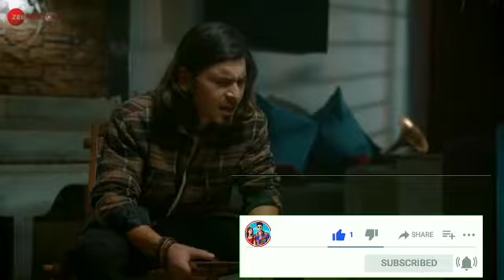Maahiya:(Official Music Video) |maahiya song| Bhawna Naryani & Sharan Shobhani | Shubhdeep Singh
Maahiya - Official Music Video | Abhishek Dubey, Bhawna Naryani & Sharan Shobhani | Shubhdeep Singh

Singer & Composer: Abhishek Dubey
Music Director: Shubhdeep Singh
Lyricist: Dinesh Kumar
Star Cast: Abhishek Dubey, Bhawna Naryani & Sharan Shobhani

Dear Sir
I Use Your Content If you Bad Feel. Really Very Sorry.
This Video Revenue Going To Video Owner .